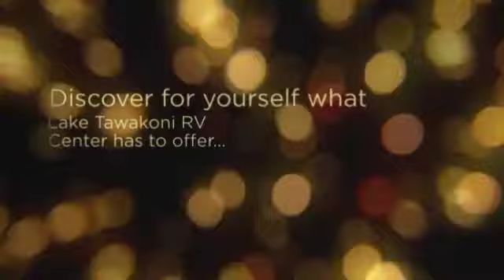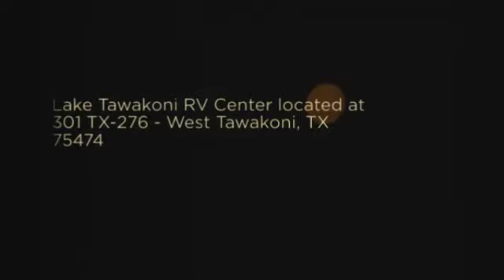Lake Tawakoni RV Center: Quality Pre Owned RV's in Stock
Lake Tawakoni RV Center
E, 301 TX-276

  Welcome to Lake Tawakoni RV Center! We specialize in quality pre-owned travel trailer and fifth wheel sales, along with toy haulers, popups, and occasional motorized RVs. Ask about our Platinum service plans and roadside assistance for your used RV! We take trades, including non-RV trades!